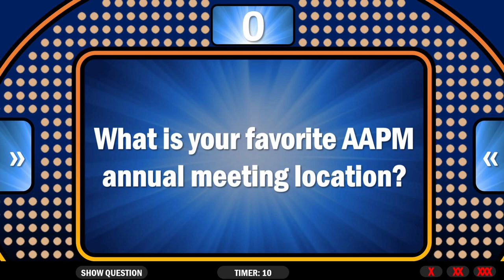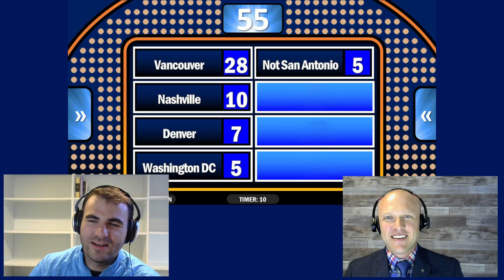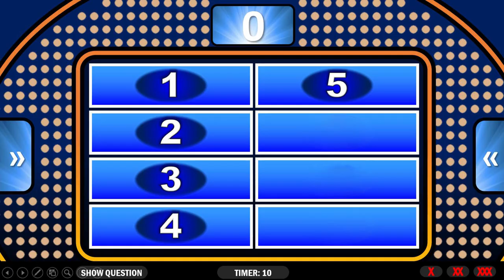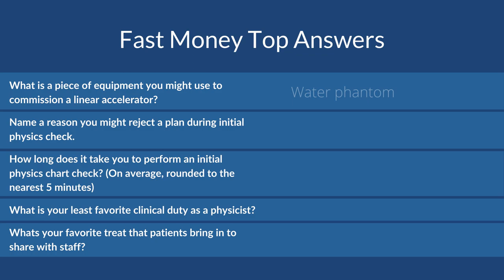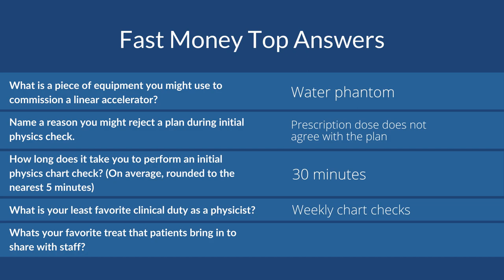Physicists Feud by Radformation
We surveyed 100 physicists about their life in the clinic. Then the Radformation physicists went head-to-head in a Family Feud style matchup to guess the most common answers. Survey says … watch the video to find out!